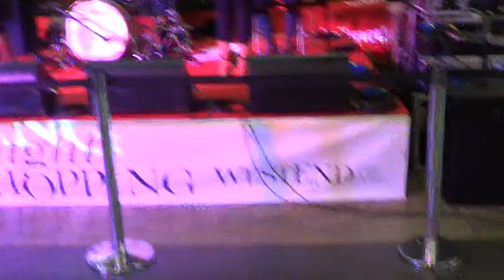ALL INCLUSIVE KARÁCSONYI DALOK 011